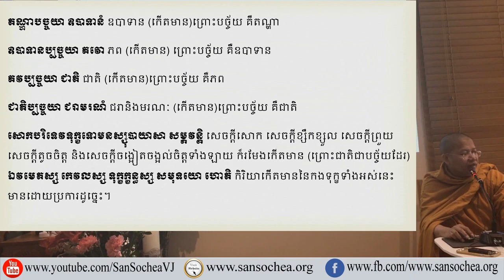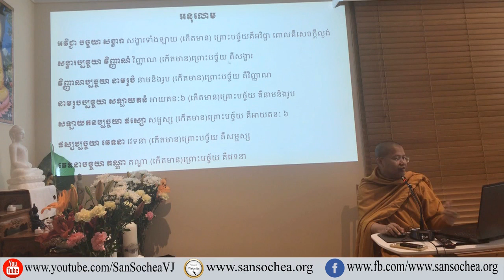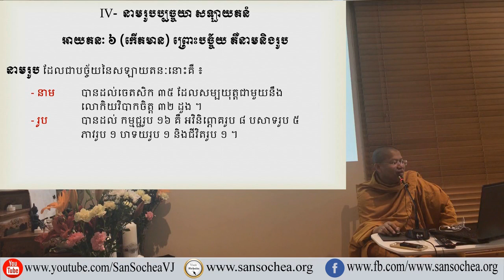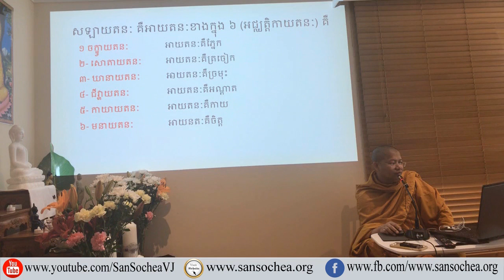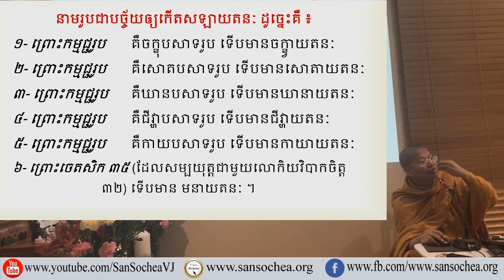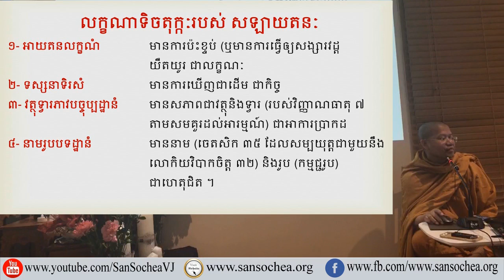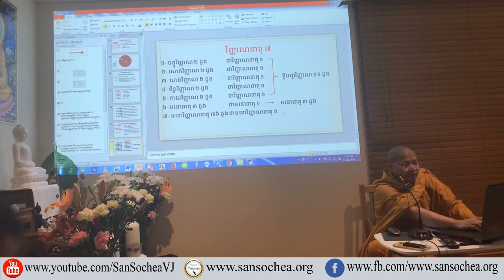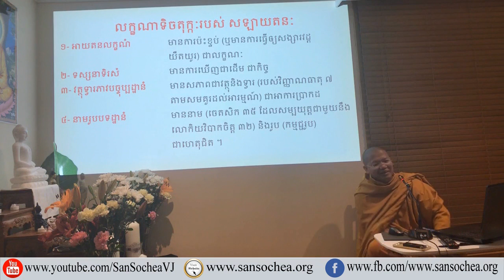San Sochea - សាន សុជា | បដិច្ចសមុប្បាទ ភាគទី 18 | San Sochea Official